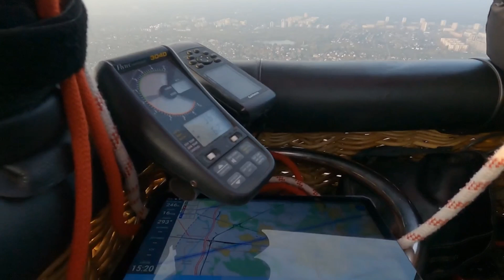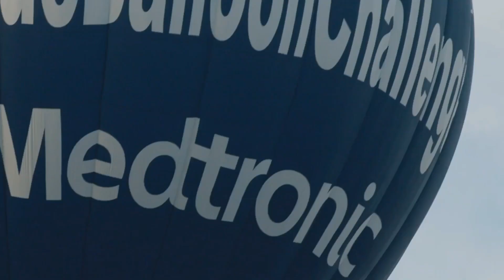World Diabetes Day | Flying a hot air balloon for the BlueBalloonChallenge — Bastian Hauck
14 November is World Diabetes Day. This day commemorates the birthday of Sir Frederick Banting, the scientist who first discovered, isolated and administered insulin in one of the greatest medical breakthroughs in history.

During the event, we heard from diabetes advocates and members of IDF member organisations and learned how they celebrate World Diabetes Day in their country — and what they are advocating for on this special day.